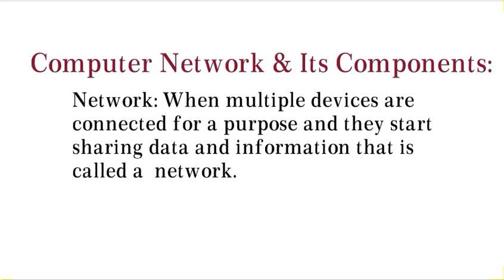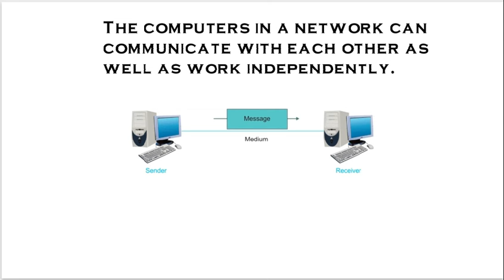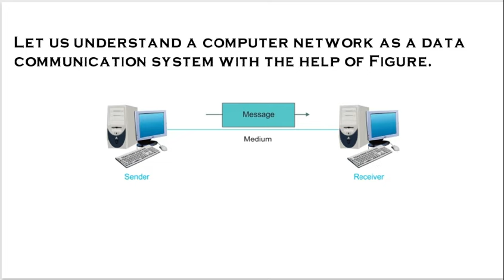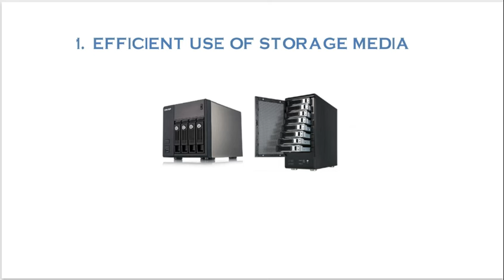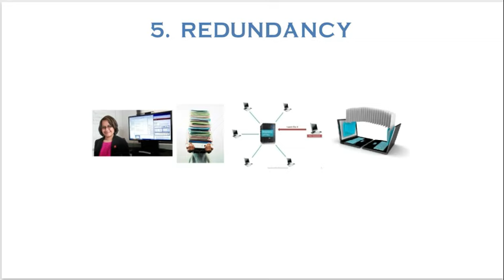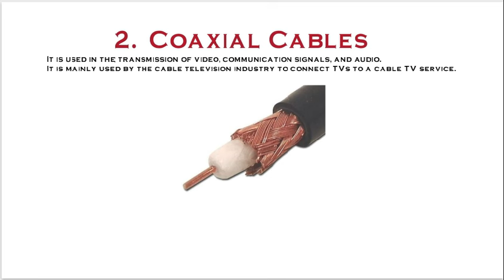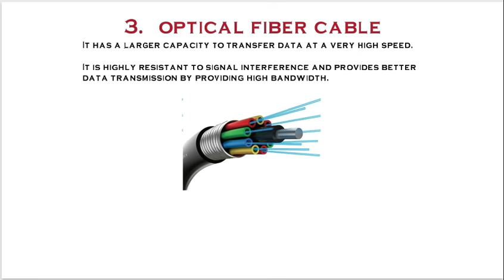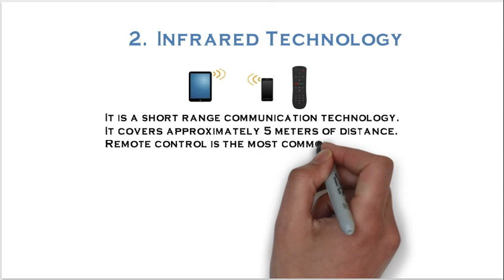" Networking Concepts " Class 8/ Chapter 1.